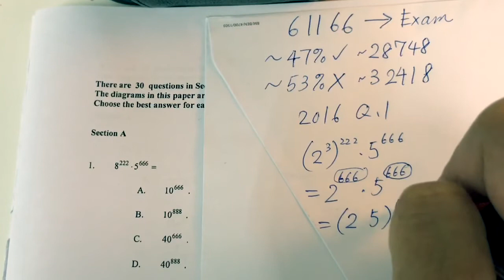16P2Q1 香港數學文憑試 HKDSE MATH